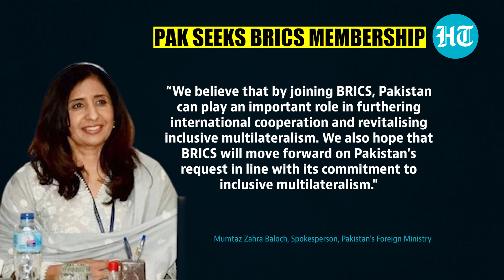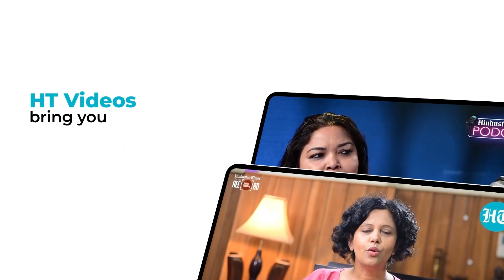India's Big Hint On Pakistan’s BRICS Membership Bid; ‘Ishara Samajh Saktey Ho…’ | Watch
After Pakistan last month formally requested to join BRICS, India's external affairs ministry has now responded to Pakistan's BRICS membership bid. India has now dropped a big hint on Pakistan's BRICS membership application. Pakistan is reportedly banking on support from China & Russia to join BRICS. Pakistan’s BRICS bid comes as the bloc emerges as the voice of the global south.  Watch this to know more.